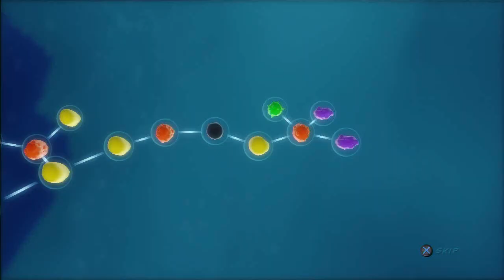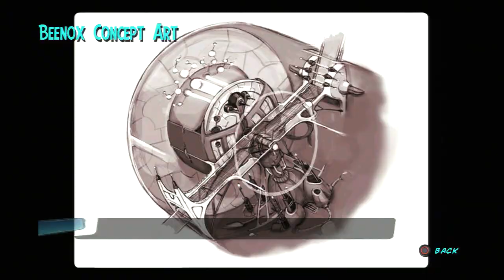Monsters VS Aliens Walkthrough Part 17 (PS3, X360, Wii, PS2) ~ B.O.B. Level 17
Monsters VS Aliens Walkthrough  movie game for PS3, Xbox 360, PS2, Wii and PC